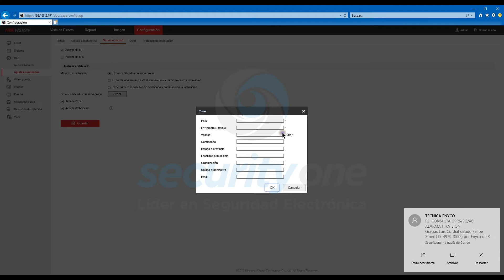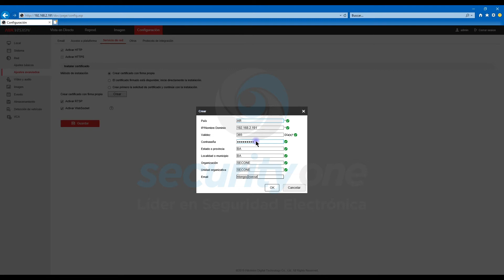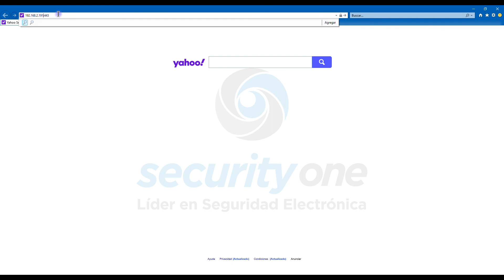Cómo configurar el certificado autofirmado de HTTPS (DVR) | Security One - Hikvision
Cómo configurar el certificado autofirmado de HTTPS (DVR))